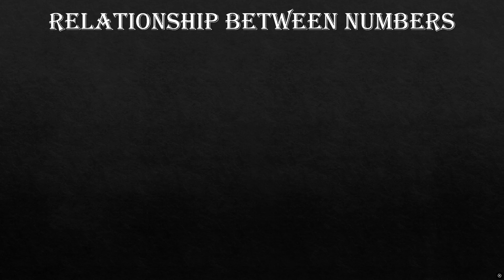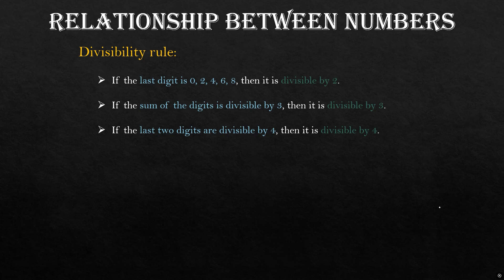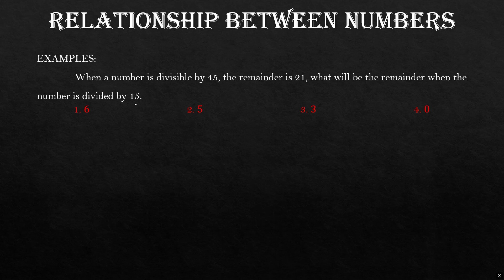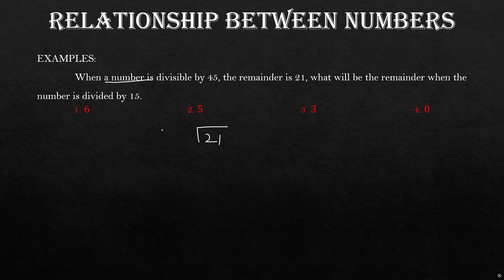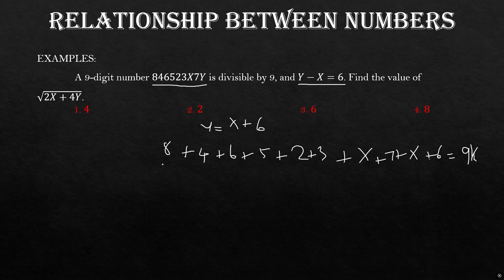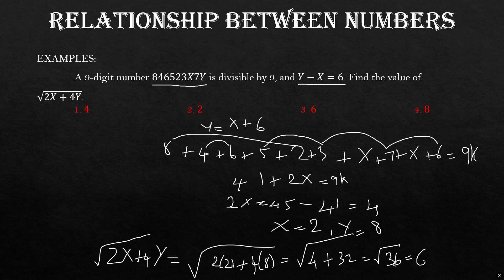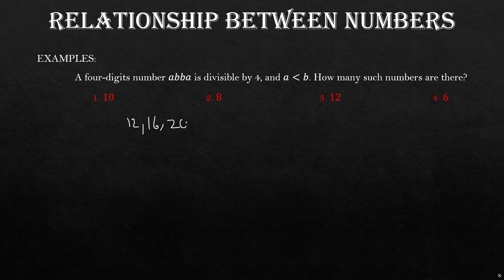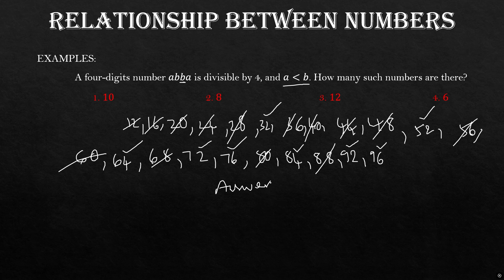SSC CGL 2024 | Relationship Between Numbers | Quantitative Aptitude Concept 4 (Part 1)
🚀 SSC CGL 2024 Quantitative Aptitude Series – Concept 4 (Part 1) 🚀

In this video, we dive deep into 'Relationship Between Numbers', an important topic in the SSC CGL Quantitative Aptitude syllabus.

🔹 What You’ll Learn:
✅ Understanding number relationships with easy-to-follow explanations
✅ Tricks and shortcuts for solving numerical relationship problems
✅ Step-by-step approach to mastering this concept for SSC CGL and other competitive exams